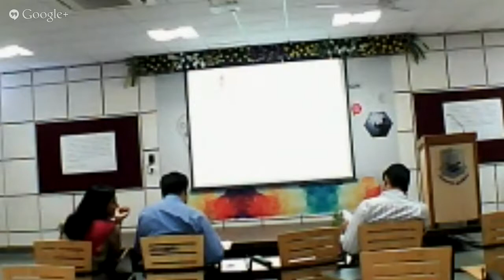Concourse 2013 - Case Analysis - B.K.Majumdar Inst. of Bus. Admin. - Ahmedabad University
B.K.Majumdar Inst. of Bus. Admin. - Ahmedabad University, Concourse 2013 - Case Analysis Competition